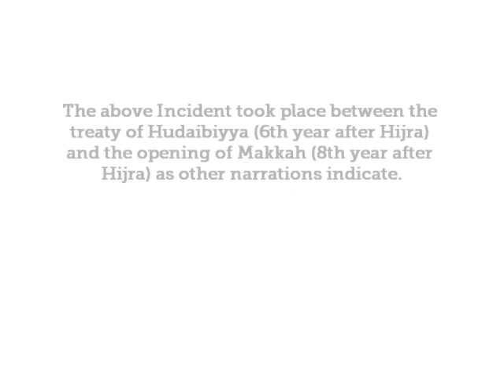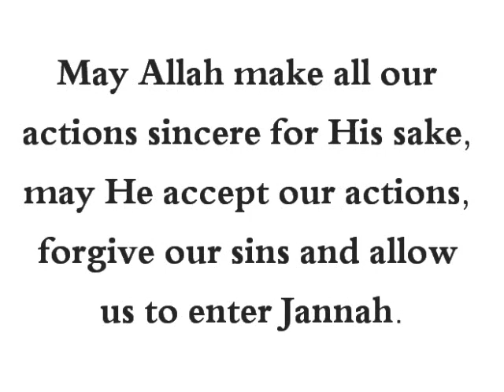HaD-67- Being Dutiful to Non-Muslim Parents - hadithaday.org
Asma' bint Abi Bakr (radi Allahu anha) said, "In the time of the Prophet (sal Allahu alaihi wa sallam), my mother came to me hoping (I would be dutiful). I asked the Prophet (sal Allahu alaihi wa sallam), 'Do I have to treat her well?' 'Yes' He (sal Allahu alaihi wa sallam) replied." Ibn 'Uyayna (radi Allahu anhu) said, "Then Allah revealed about her' Allah does not forbid you from being good to those who have not fought you in the deen' (60:8)"
[Imam Bukhari's "Al-Adab Al-Mufrad" Hadith no: 25]